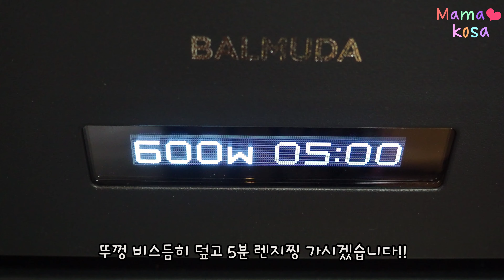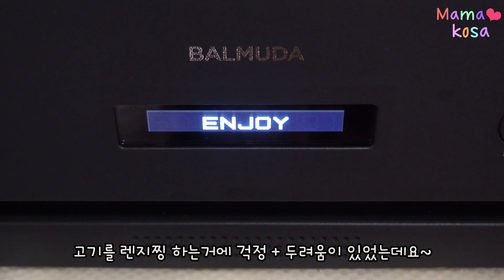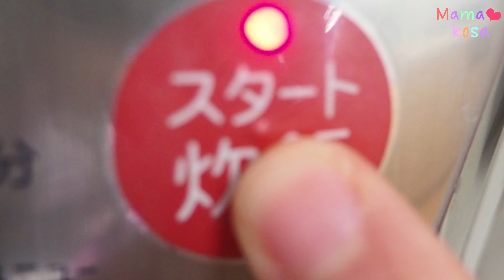Sub)쉽게 만드는 일본학교+남편 도시락 모음 lunchbox お弁当 bento 마마코사 도시락 모음 #41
아침 달달이는 따로 모음집으로 만들어 볼께요💕

0:00 옥수수 부침개 도시락
Corn Pancake Bento
トウモロコシのチヂミ弁当

3:37 냉동 반찬 6종 만들기 + 이틀간의 도시락
Making 6 types of frozen side dishes
6種類の冷凍おかず作り

7:50 카레 별김밥,카라아게
Curry Gimbap
カレーキンバップ

13:41 한펜 샌드위치, 소면 센베이
Hanpen sandwich
ハンペンサンドイッチ

17:19 장어덮밥
Eel rice bowl
うなぎ丼

21:39 냉샤브샤브 우동
Cold Shabu Shabu Udon
冷しゃぶしゃぶうどん

25:28 쿄토식 꼬치
Kyoto style skewers
京都串おかず